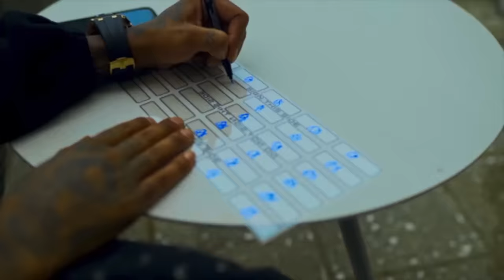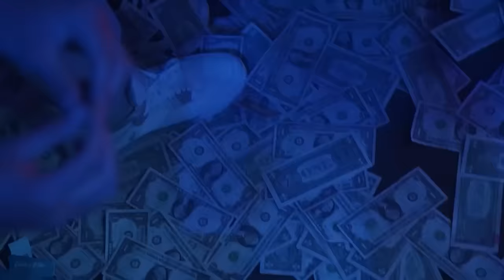Pop Smoke - 24 ft. Central Cee, Travis Scott & More [Music Video]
Pop Smoke - 24 ft. Central Cee, Travis Scott, Quavo & Skepta [Music Video]
Support me:

0:00 Intro
0:27 💫
0:40 ❓
0:54 💫
1:34 ❓
2:02 ❓
2:29 💫
2:42 ❓
3:09 ❓
3:36 💫
4:16 Outro